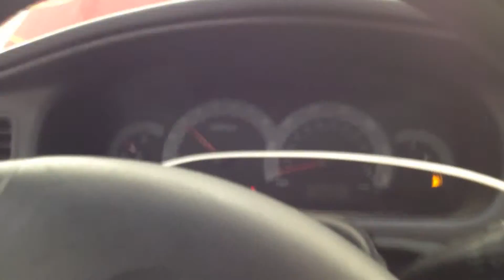BC6978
2003 ELANTRA 2.0 ENGINE